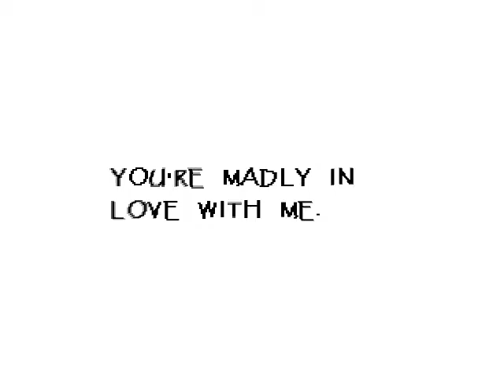Undertale #4 | Dating Time With Papyrus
Let me know what games you want me to play down in the comments below